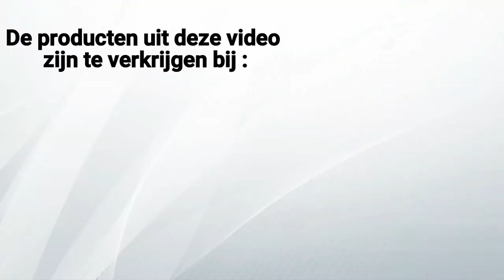wat nu ?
thuis zitten is frustrerend als je niet stil kan zitten en een buiten hobby heb.
wat zouden jullie graag zien als alternatief ? stel gerust je vraag of geef een suggestie . en ik ga er zeker naar kijken … de creatieve voorstellen komen dan terug in beeld … ook ik kan niet zonder jullie !!!